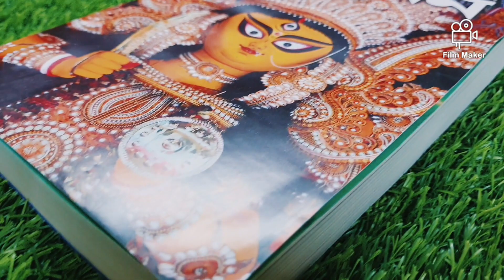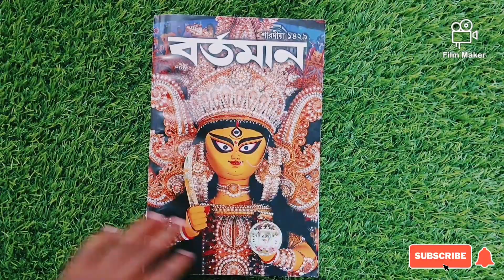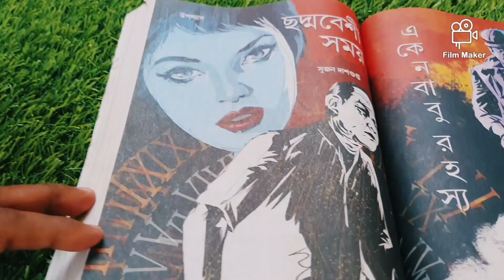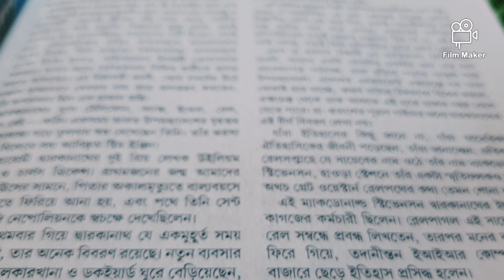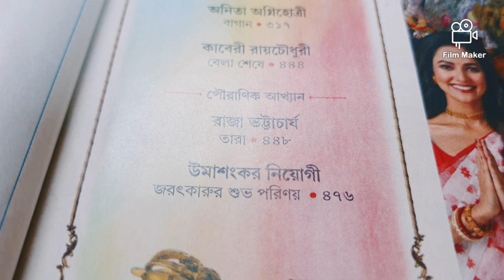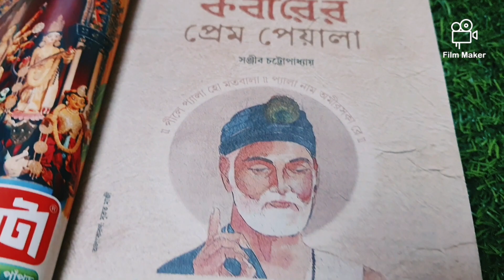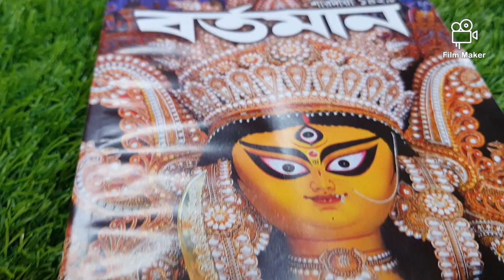১০০ টাকায় পূজা সংখ্যা!😍|৫২২ পৃষ্ঠার বর্তমান পূজা সংখ্যা ১৪২৯🤩|Bartaman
just 100 rupees
must buy

Welcome to a new episode of book cafe
In today's video we are going to talk about bartaman Patrika 1429

If you want to purchase bartaman Patrika you can call to this number
(E booklist)
Here you get any type of Pujabarshiki

Keep supporting ☺️